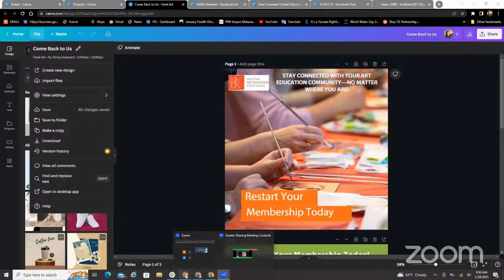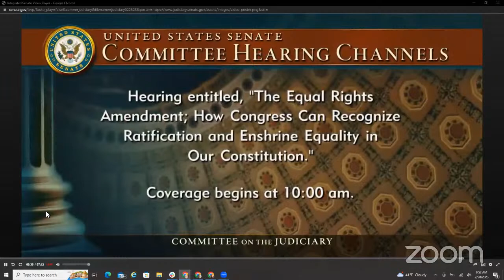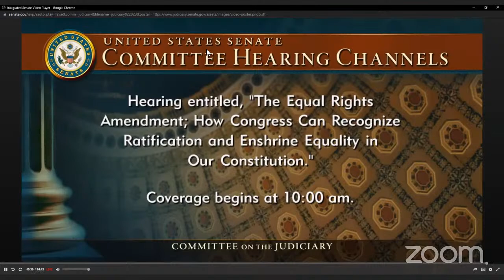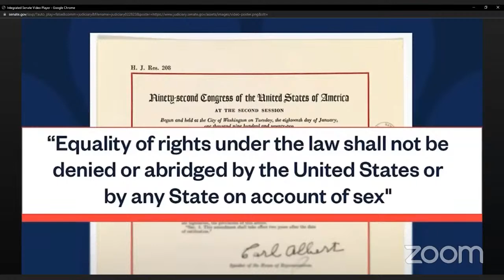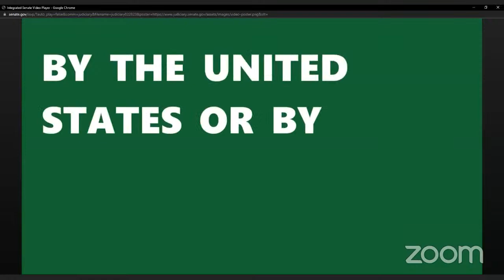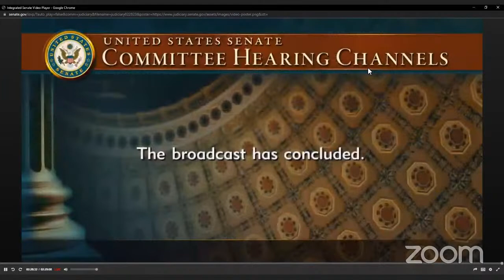Senate Hearing for the Equal Rights Amendment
How Congress Can Recognize Ratification and Enshrine Equality in Our Constitution